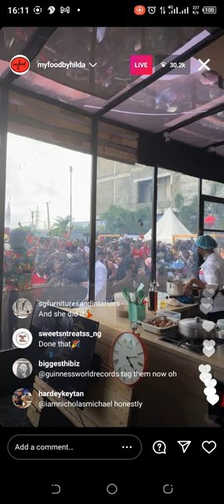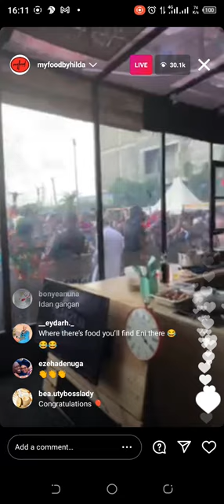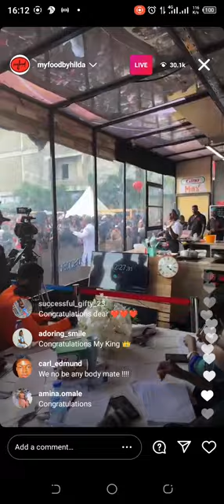Hilda Baci 96hrs and still counting..... Go Hilda go Hilda go💃cookingathome